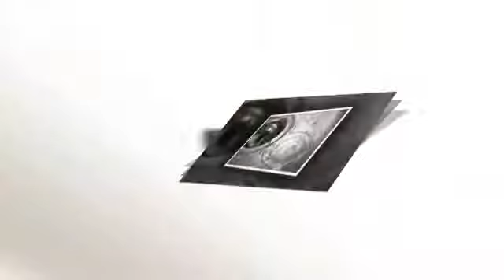Plumbing & Heating - T M Hughes & Son Gas Services Ltd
Do you need a plumber? T M Hughes & Son Gas Services Ltd are on call 24 hours a day, installing bathrooms & central heating systems, repairing boilers and burst pipes - Gas Safe registered for landlord safety inspections